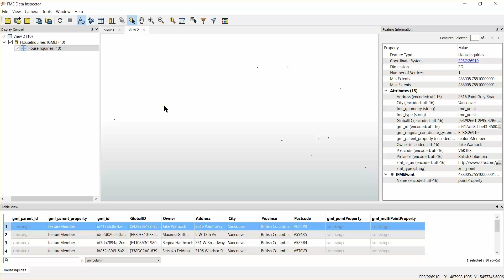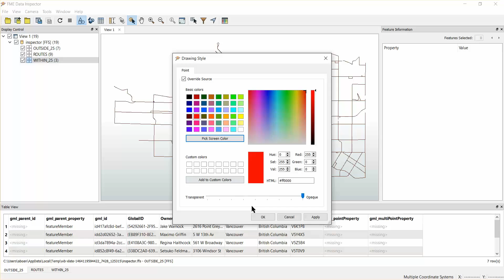How to test the proximity of spatial features using the FME Bufferer Transformer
Here's how to test the proximity of GIS features such as points and lines. In this demo we'll use a set of linear road features representing snow clearance routes, and a set of point features representing addresses. To discover which addresses are within 25 metres of snow clearance route, the FME Bufferer and SpatialFilter transformers are used.